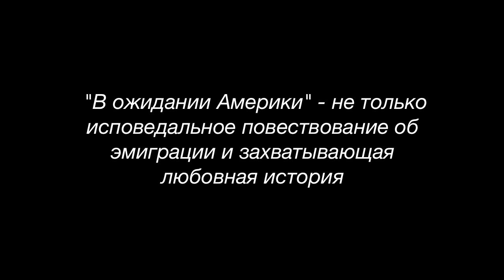Maxim D. Shrayer. Максим Д. Шраер. В ожидании Америки. Буктрейлер.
Буктрейлер книги Максима Д. Шраера В ОЖИДАНИИ АМЕРИКИ
Trailer of Maxim D. Shrayer's WAITING FOR AMERICA